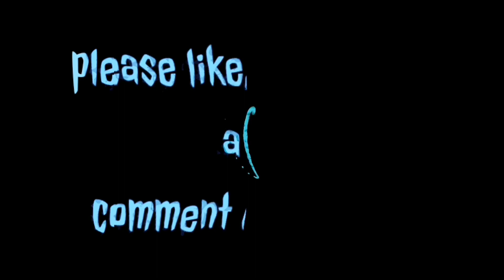how to repair old e-bike battery | how to repair dead dry battery at home lead acid battery